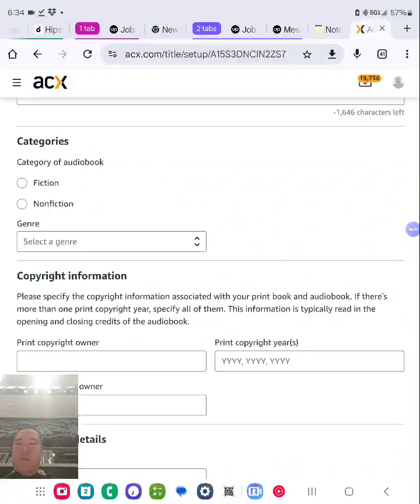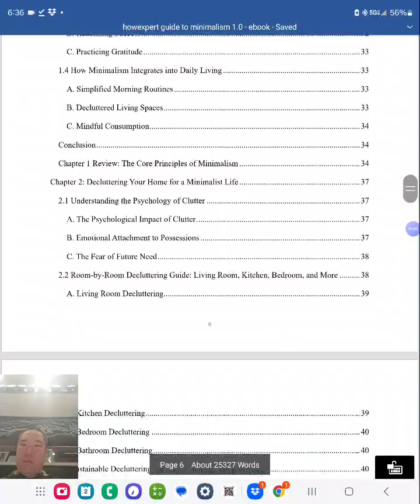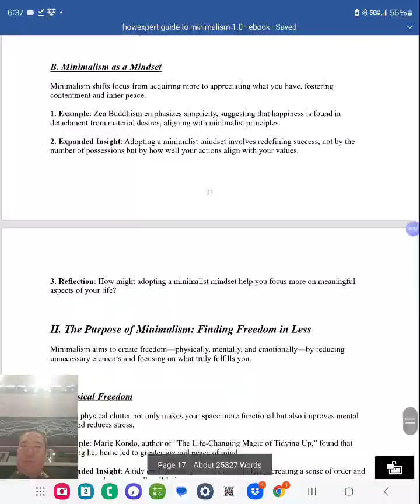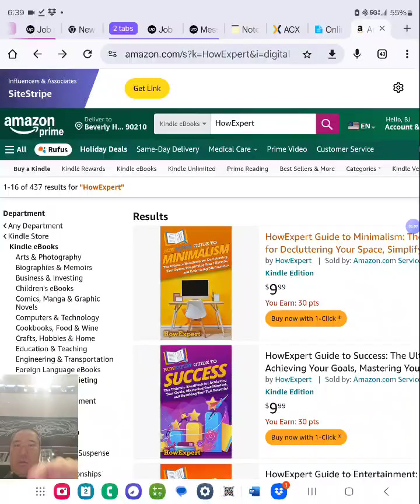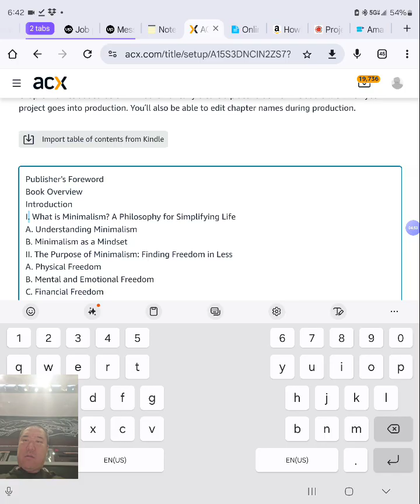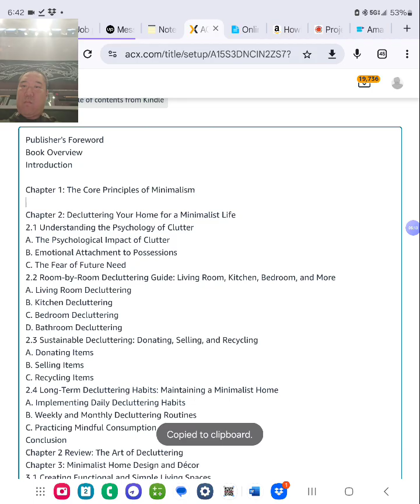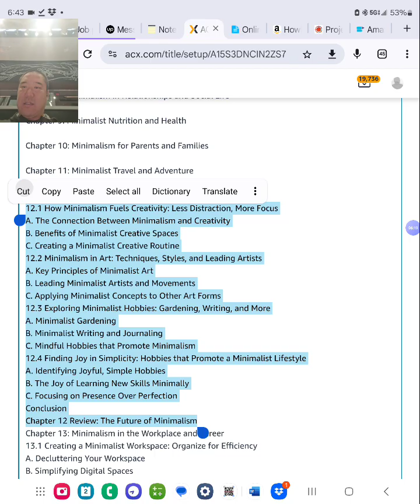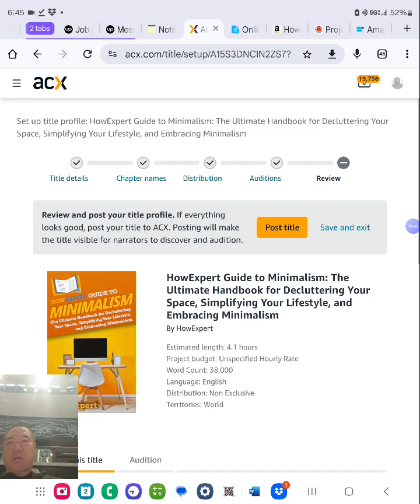HowExpert Publisher Journey 2024-11-2: Posting Audio/Voice Over Narrator Job for Audiobooks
HowExpert Publisher Journey 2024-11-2: Posting Audjo/Voice Over Narrator Job for Audiobooks @Amazon
- How To Guides on All Topics from A to Z!

John 3:16 John 14:6 Romans 10:9
Yup